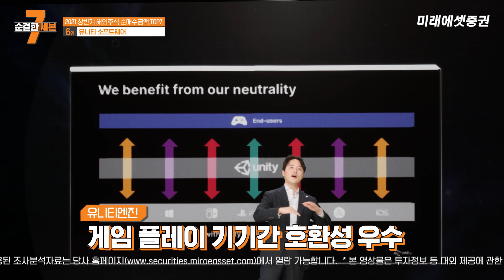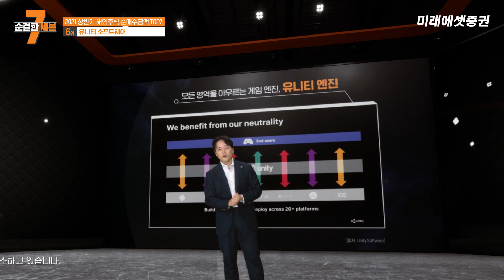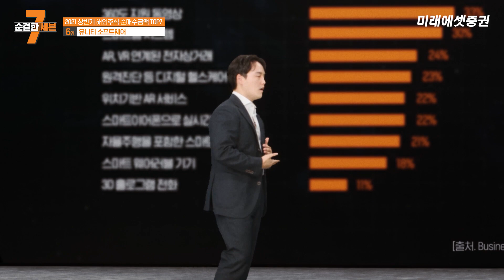[순결한7] 순달남이 결산한 7종목 6위 유니티 소프트웨어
안녕하세요. 미래에셋증권 스마트머니입니다. 👩👦
미래에셋증권이 금융업계 최초로 버추얼 프로덕션 제작 시스템을 구축하였습니다. 👏👏

버추얼 프로덕션의 첫번째 콘텐츠로 기획된 순결한7이 드디어 방송을 시작합니다.
순결한7은 순위를 달리는남자 한종목 연구원의 특집 콘텐츠 입니다.
내용은 2021년 상반기 대한민국 투자자 해외주식 순매수금액 TOP7 을 알려드립니다.
순달남이 결산한 일곱종목 👦순결한 7👦 6위 유니티소프트웨어 입니다.
버추얼 스튜디오에서만 느낄 수 있는 화려한 영상과 순달남의 리포트!

감사합니다. ❤